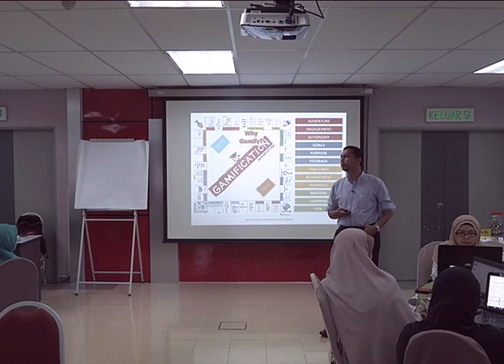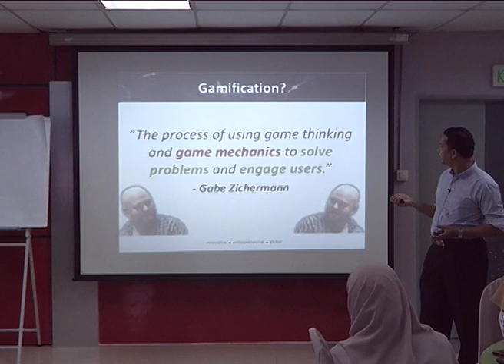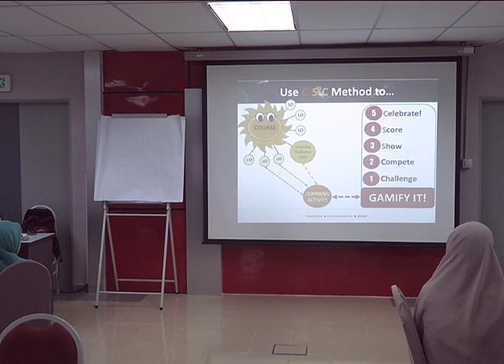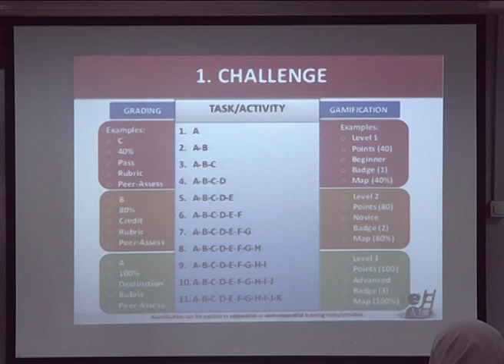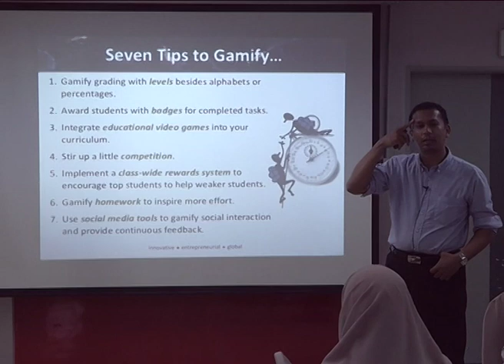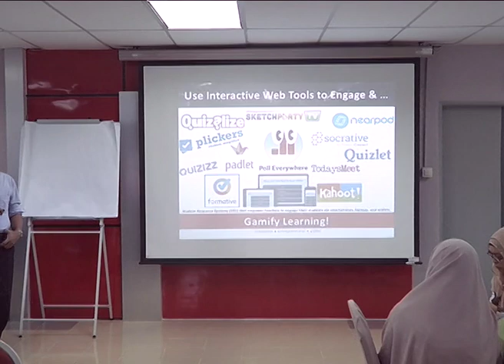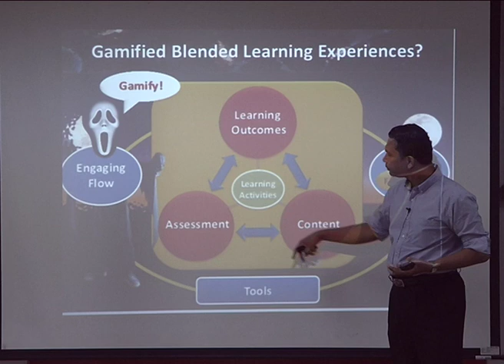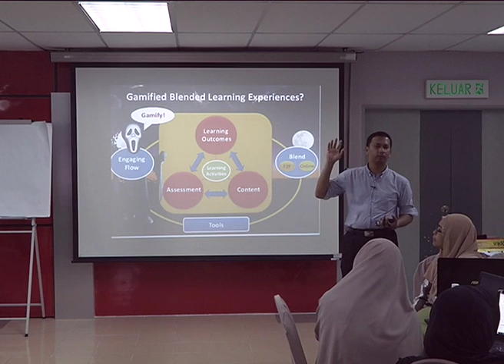Engaging & Gamifying Learning Using Kahoot - Part 3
Lokasi : Bilik Bengkel UTMLead, UTM